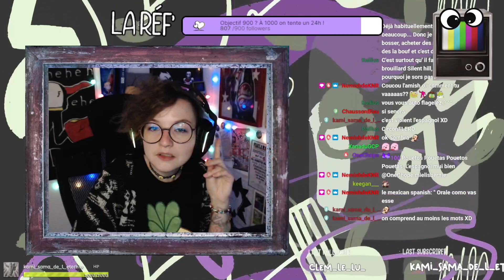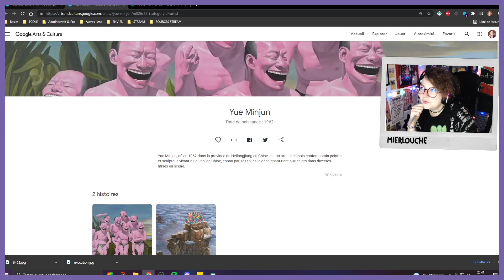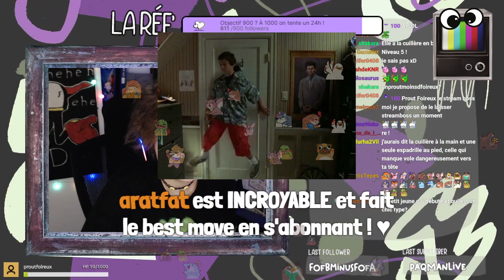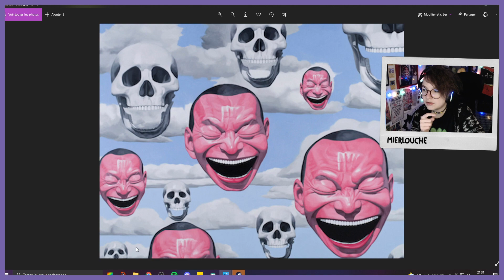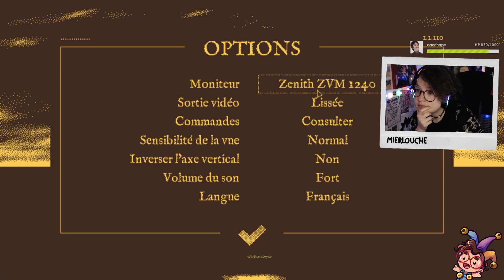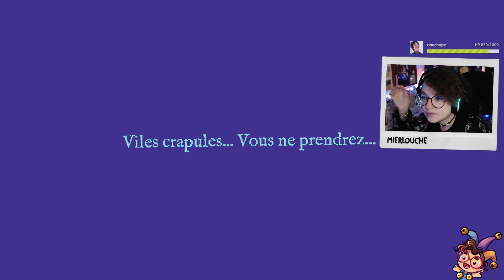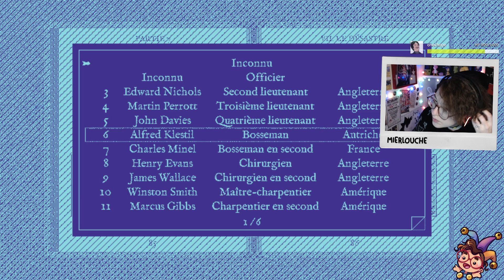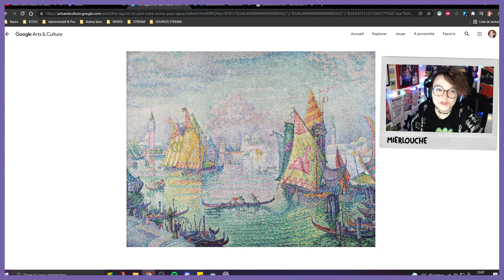LA RÉF' 👀 #14 • L'Art & les jeux vidéo ! • HORS SÉRIE : Google Art & Culture into le point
Pour ne rien manquer de La Réf' ni du reste du contenu en stream, n'hésitez pas à faire coucou

La Réf' est une émission qui a lieu le samedi soir à 20h, qui repose sur un concept très simple : en début de semaine sur les réseaux sociaux, je vous propose une œuvre d'art.

À la suite de cette œuvre, il vous est demandé de me poster vos réf' : à quels jeux vidéos vous fait penser l'œuvre de la semaine ? Vous avez jusqu'au samedi matin pour proposer vos jeux. En live, nous analysons alors l'œuvre et testons les jeux que vous avez proposé en les confrontant à l'œuvre ! Un excellent moyen d'entremêler l'art pictural et les jeux vidéo !